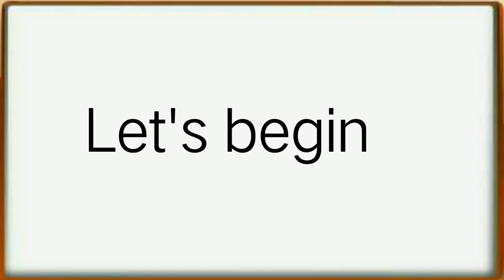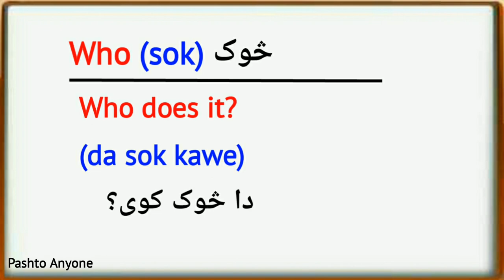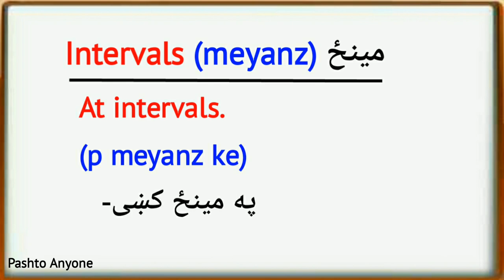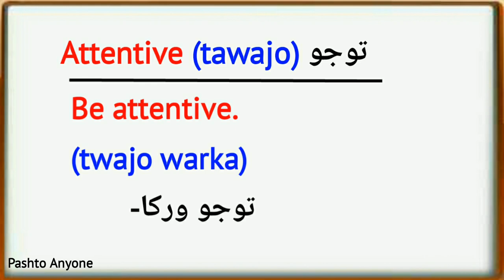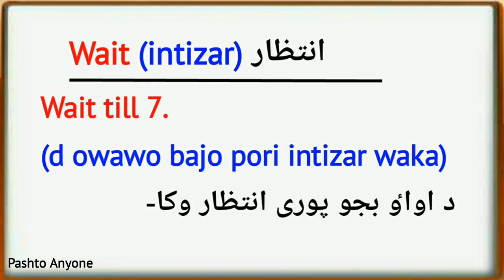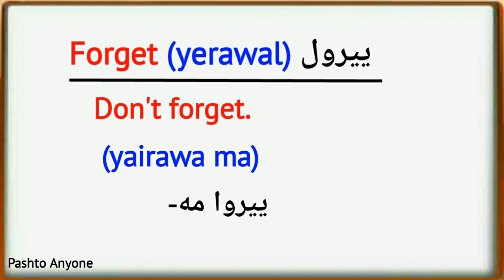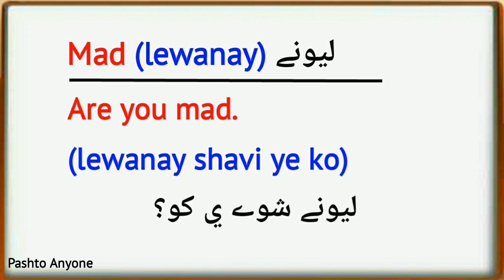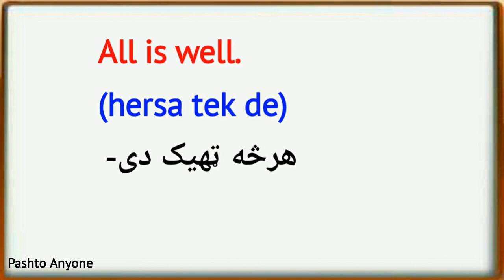English to Pashto sentences with words lesson 14 | learn pashto for beginners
In this video English to Pashto sentences with words lesson 14 you guys will learn English to Pashto sentences so easily you will learn pashto language in English you will learn pashto in English

(Cover topic)
Pashto Anyone
english to pashto
learn pashto
pashto learning
pashto language
pashto conversation
pashto lessons
pashto phrases
pashto speaking
pashto words
speaking pashto
afghanistan pashto
pashto afghanistan
pashto language course
pashto lesson
afghanistan language speaking
online pashto
pashto sentences
pashto writing
How To Speak Pashto Fluently Like A Natives With Only 50 Words Pashto In Irdu, Urdu Tutorial